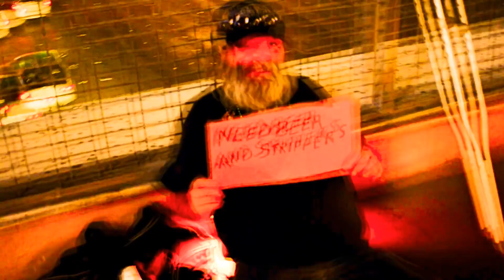Low - "Lost" (Prod by XXYYXX)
Low  -  music video for his song "LOST"

"right here though, chillin on the couch"

VIDEO FILMED, EDITED, PRODUCED, & DIRECTED BY-
 ---   Kewl Dean  ---  of Chemical Eclipse

CR@ZY time in Vegas, we saw blood in the hotels, met up with some crazy ass people, went and saw our homie Skeme perform at the Hard Rock Café - and shot a D0PE A$$ VIDE0   =J